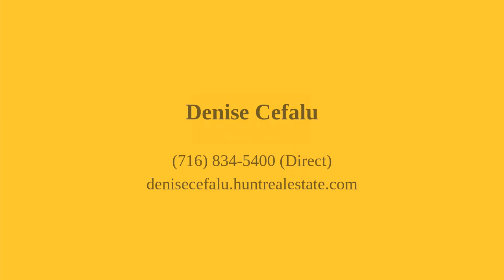3 Sunmist G Amherst, NY 14228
Denise Cefalu - KenTon Branch
1 bed 1 bath